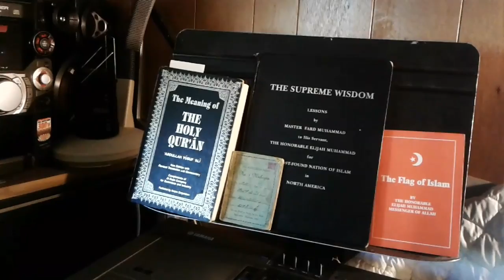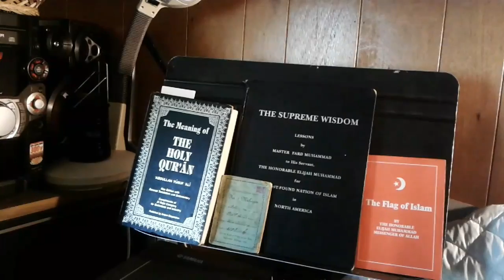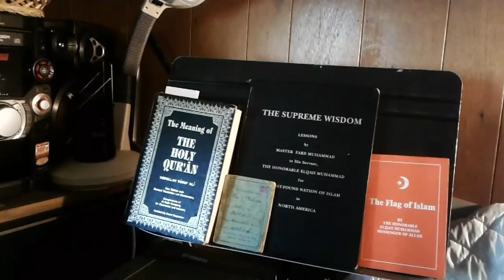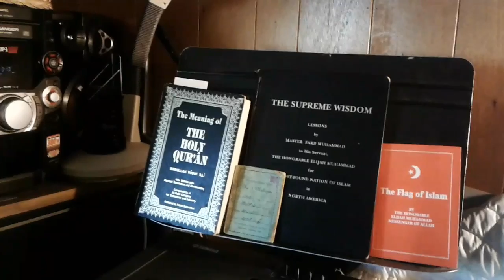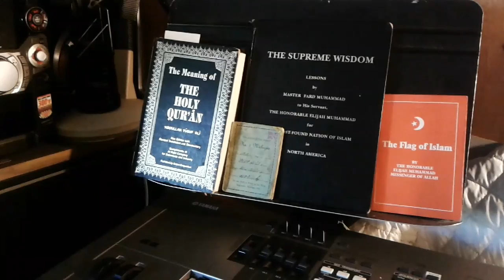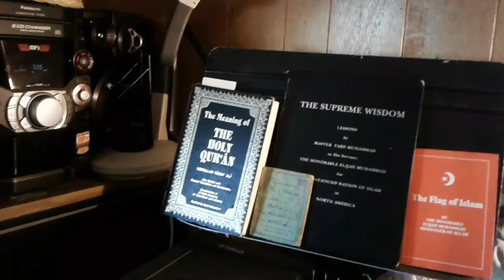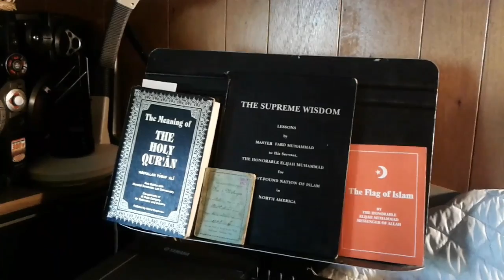They get away with murder right in front of our eyes wide shut prt 1